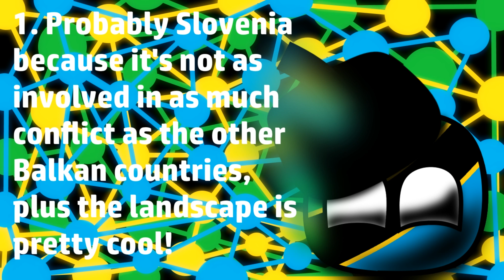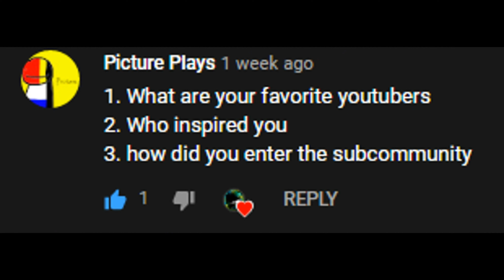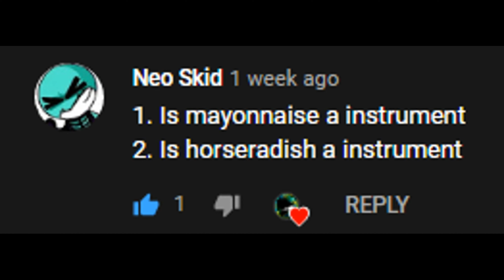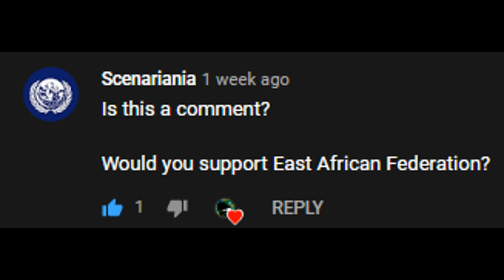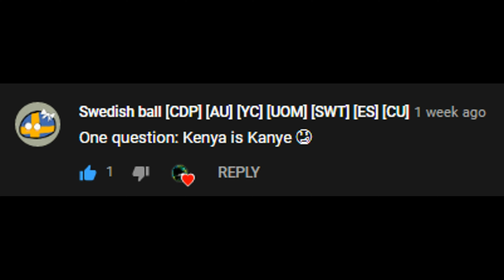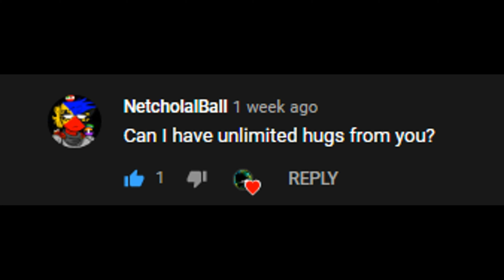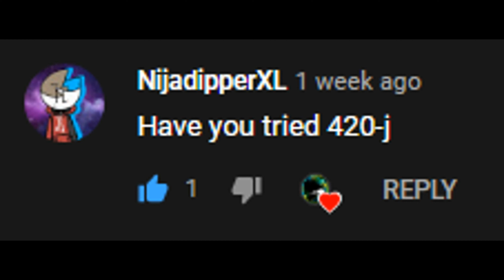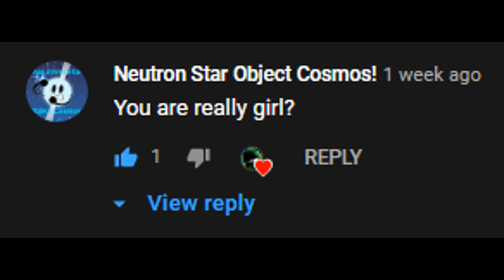Answering Your Questions! (200 Q&A special)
Thanks y'all for asking questions, y'all asked a LOT of questions, took me 2 days to make this!